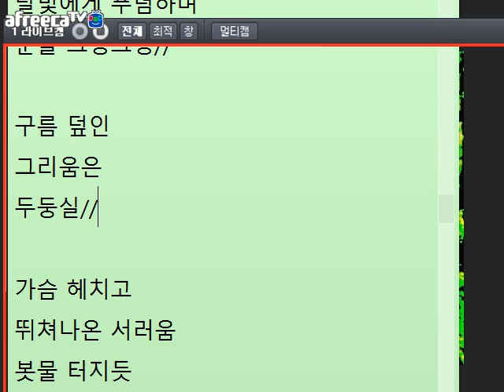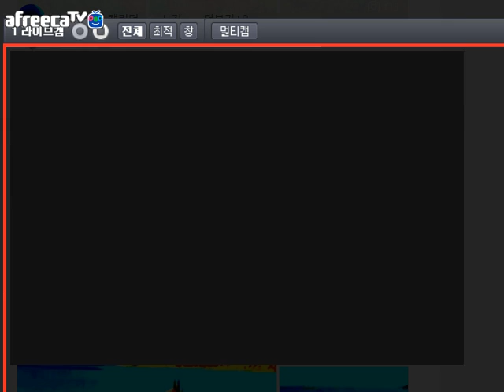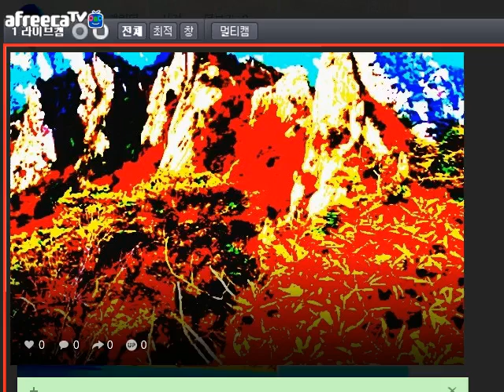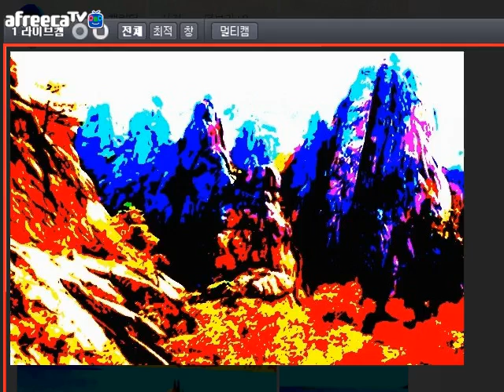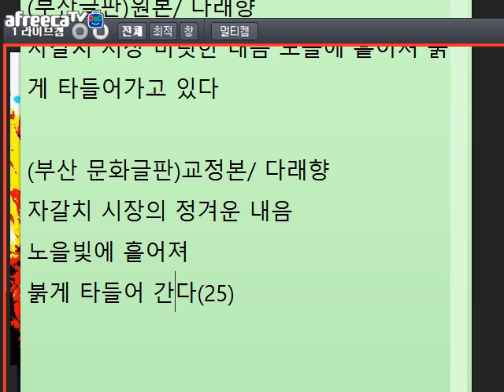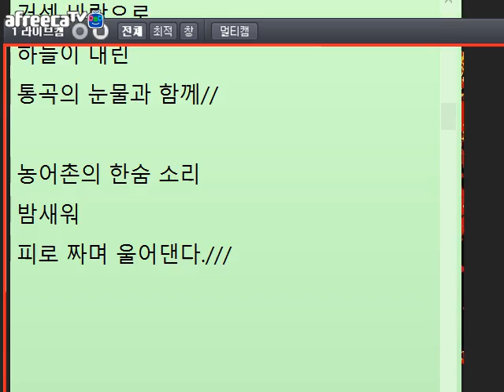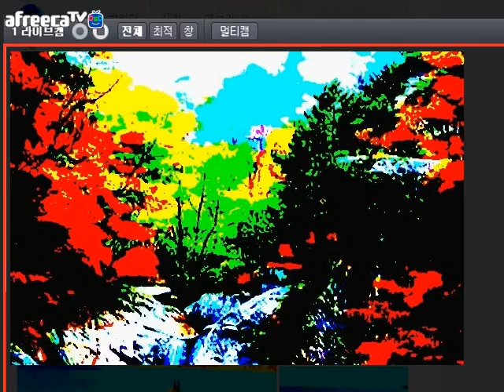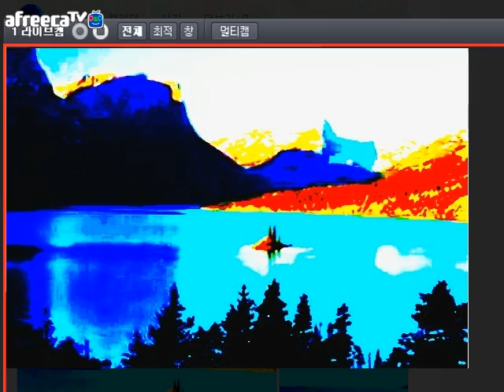[낭만대통령 박덕은의 문학 토크663회](2017.10.26)방송 중 글 교정